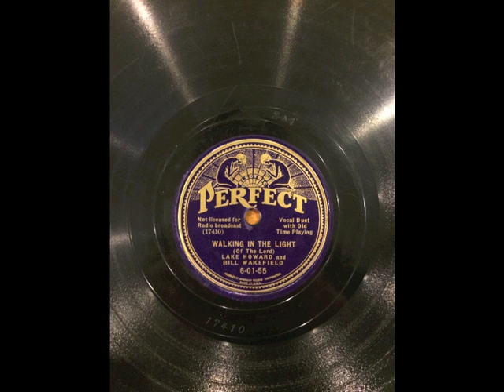Lake Howard & Bill Wakefield: Walking In the Light of the Lord (1935)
Recorded in New York City, April 30, 1935.